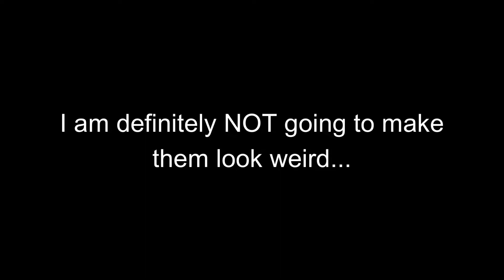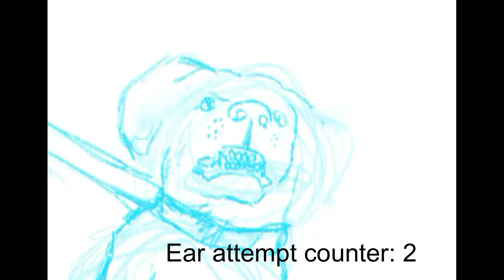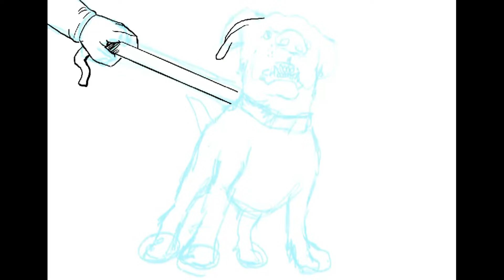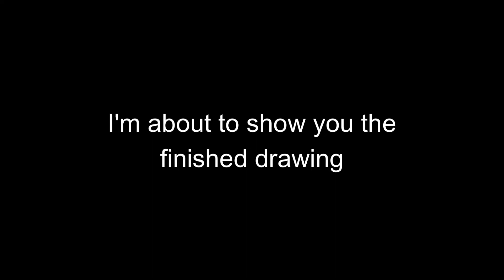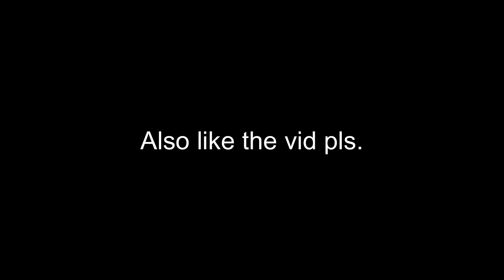Drawing Wallace and Gromit but making them look weird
sry I haven't uploaded in a while.

Tho I'll probably post again in like a year.